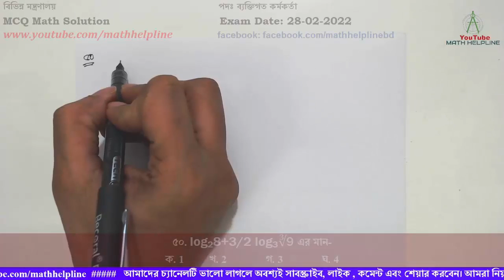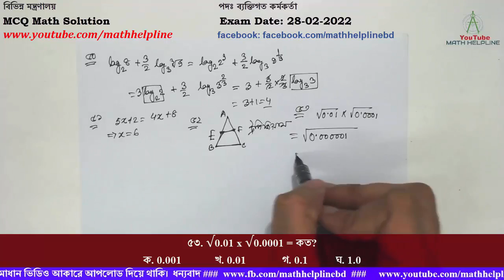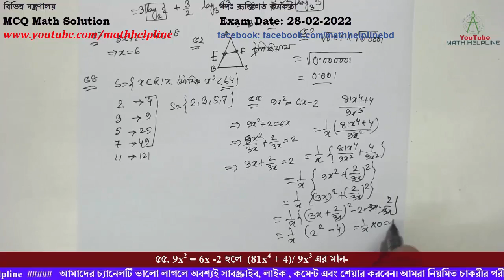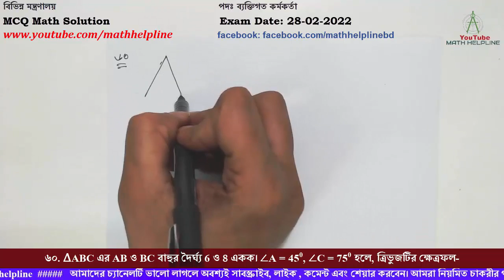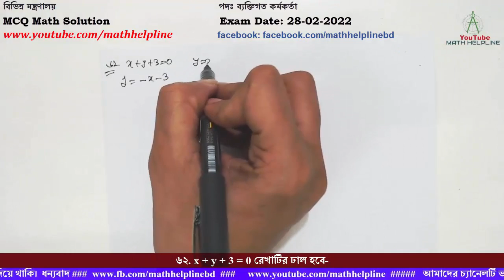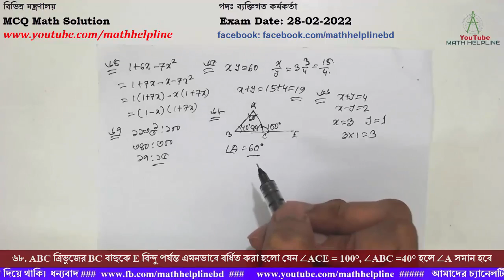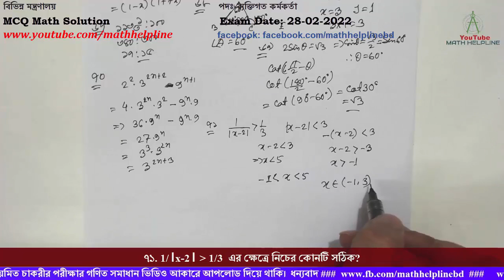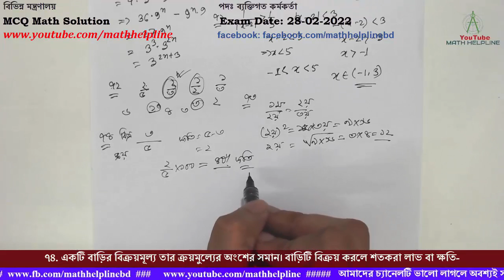বিভিন্ন মন্ত্রণালয় পদঃ ব্যক্তিগত কর্মকর্তা MCQ Math Solution Exam Date: 28-02-2022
বিভিন্ন মন্ত্রণালয়  পদঃ ব্যক্তিগত কর্মকর্তা